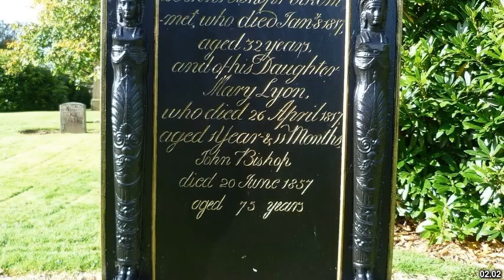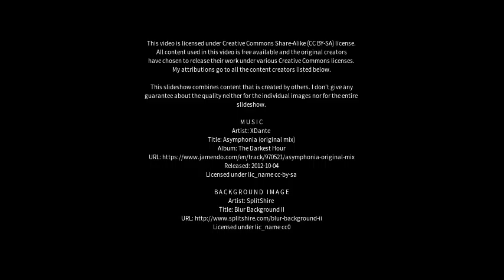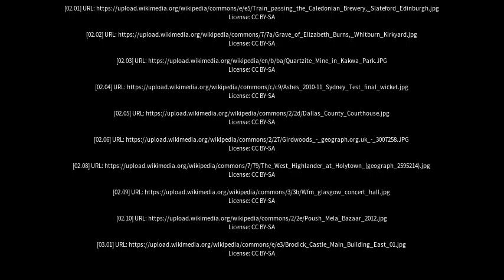Best places to visit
Best places to visit - Wishaw (United Kingdom) Best places to visit - Slideshows from all over the world - City trips, nature pictures, etc.